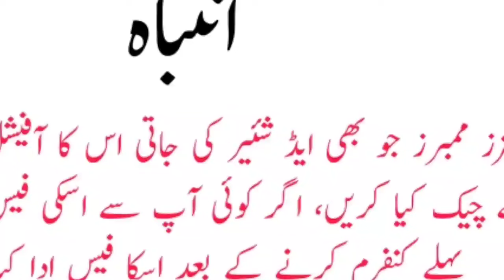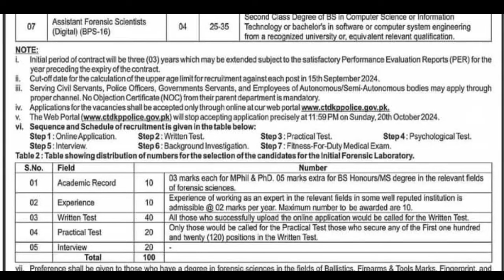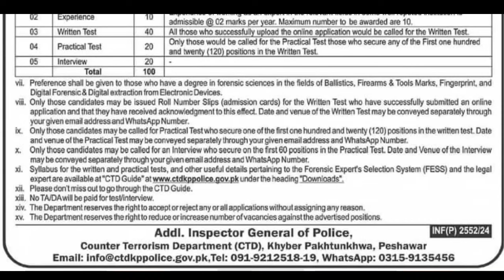Ctd police jobs |Counter Terrorism Department (CTD) - KPK Police corporal Sep 2024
COUNTER TERRORISM DEPARTMENT (CTD)
'To fight terrorism in all its manifestations'
In 1995, the Criminal Investigation Department was formally created and it operates under the CID Manual, 1937. Starting as a small operational unit, it has now developed into a department having its regional offices all over the Punjab. The Criminal Investigation Department (CID) was named as Counter Terrorism Department (CTD) on 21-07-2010.
To meet the growing challenges of terrorism, CTD has been restructured. Since early 2015, new roles have been assigned to it in addition to its primary intelligence function. CTD now registers and investigates all terrorism related cases at the newly established CTD Police Stations.

Creation of Counter Terrorism Force (CTF) within CTD is another landmark initiative. Highly educated corporals (1200 in number) have been inducted and given most modern training with the collaboration of the armed forces and friendly countries. These corporals have been deployed all over the Province to perform their mandated tasks. State of the art gadgetry and equipment have been provided to CTD and its infrastructure is being improved.
ctd police jobs
ctd jobs
counter terrorism department jobs
punjab police jobs
counter terrorism department
ctd police jobs 2024
ctd police
punjab police jobs 2024
police jobs 2024
ctd
ctd jobs 2024
new jobs 2024
counter terrorism department jobs 2024
ctd jobs 2022
balochistan police jobs 2024
counter terrorism department ctd punjab police jobs 2021
jobs in pakistan
job
new jobs
punjab police
kpk police jobs 2024
ctd jobs 2024
police jobs
ctd job
police jobs 2021
jobs
police jobs 2024
police jobs 2024 online application
jobs in counter terrorism department
ctd sindh police jobs 2024
ctd police job
bazaar
kpk police jobs
goverment jobs

✨ALHAMDULILLAH
✨Shukar ALHAMDULILLAH